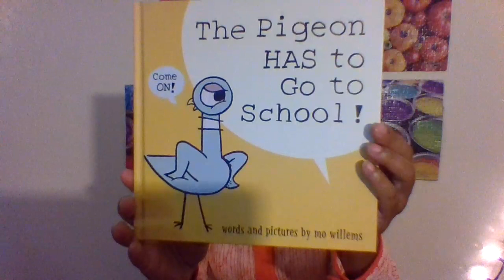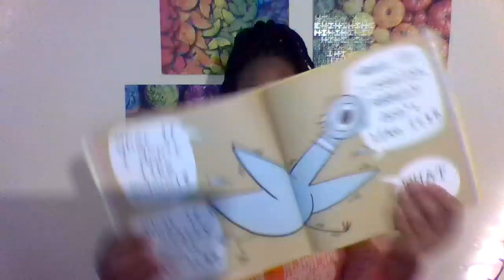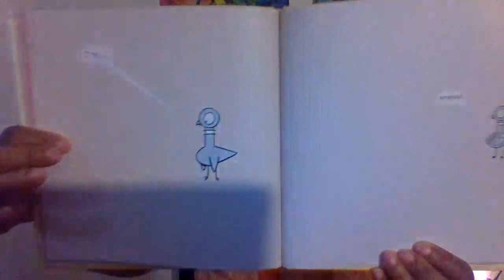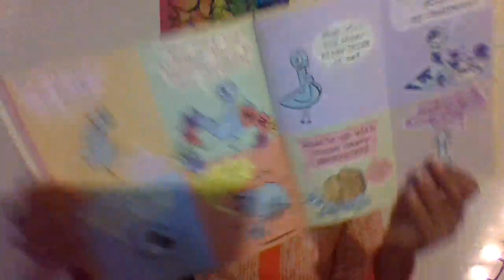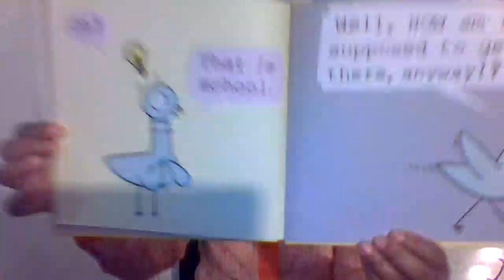The Pigeon Has to Go to School!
Words and Pictures by Mo Willems